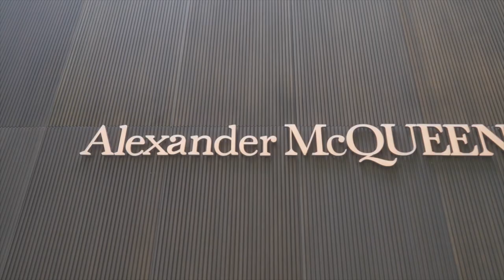Casa Bella by B&B Italia Residences Miami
Located in the heart of the Arts & Cultural District, one of Miami’s most prestigious neighborhoods, a thriving, international hub of arts, dining, finance, culture, and entertainment, within minutes of world-renowned museums, including the Museum of Art and Design, Pérez Art Museum, The Phillip and Patricia Frost Museum of Science, Miami Heat’s FTX Arena, and the city’s see-and-be-seen districts: Wynwood, Miami’s Design District, Downtown Miami, Miami Beach, Brickell, and Coconut Grove. In addition, it’s a quick ride from Miami International Airport and offers easy access to major thruways.

Prices and availability:
Miami Luxury RE LLC
+1.855-75-MIAMI (64264)